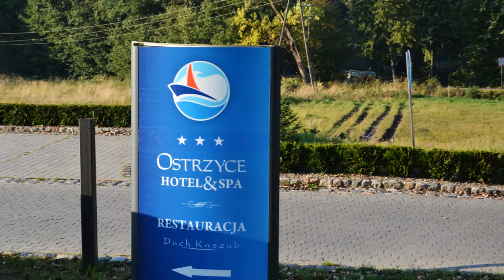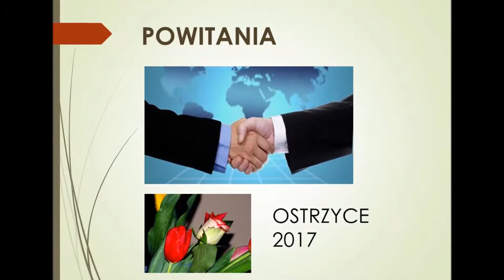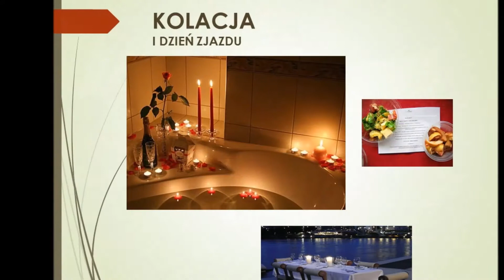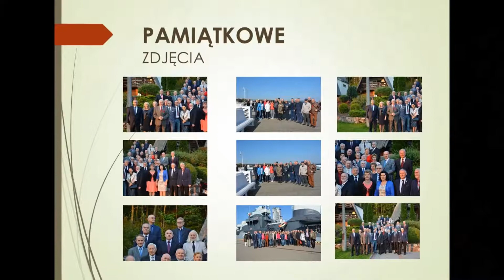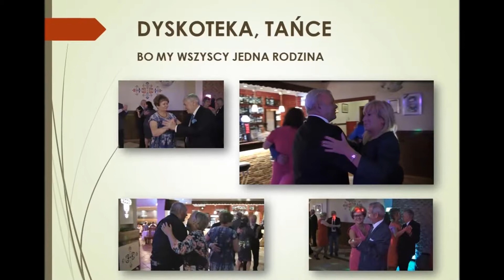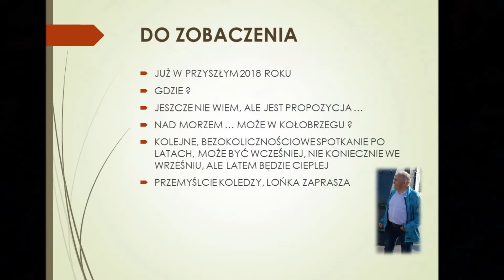Ostrzyce 2017 Zjazd Koleżeński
Grupa oficerów Absolwentów WSOWZ we Wrocławiu Promocji 1975 postanowiło spotkać się po roku od ostatniego Zjazdu w Krakowie. Na miejsce spotkania wybrano Ostrzyce, by powrócić tu ponownie po 6 latach. Było milo i przyjemnie.